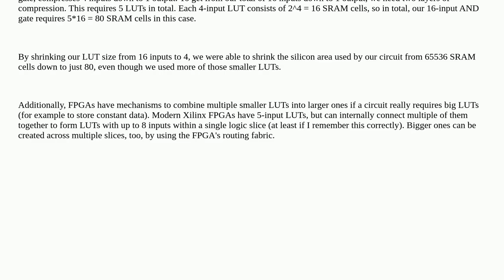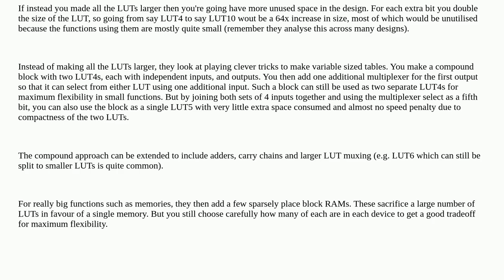Electronics: Why do FPGAs have small lookup tables?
Why do FPGAs have small lookup tables?

A special thanks goes out to the community

  fpga